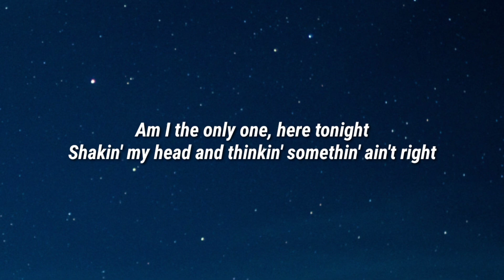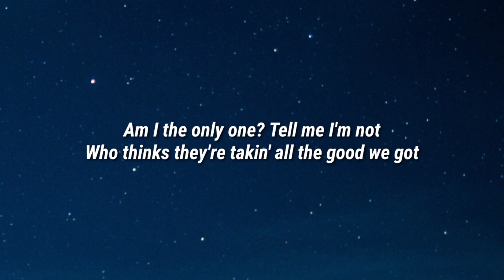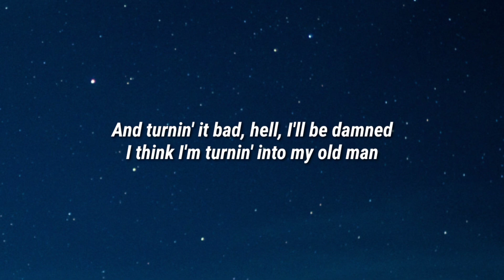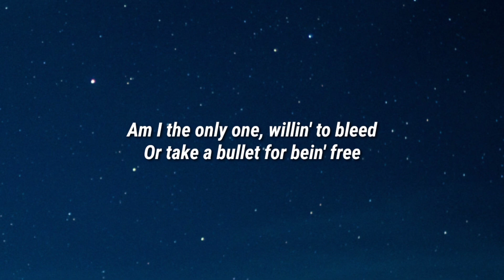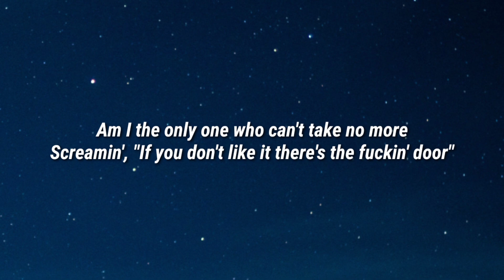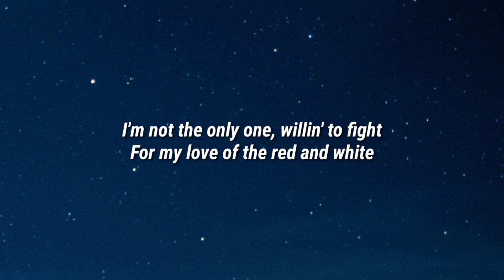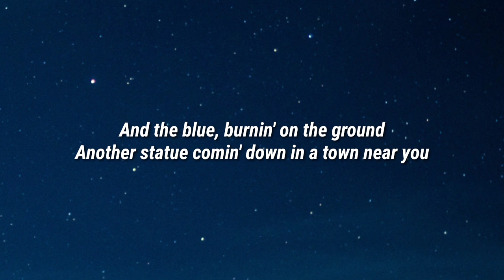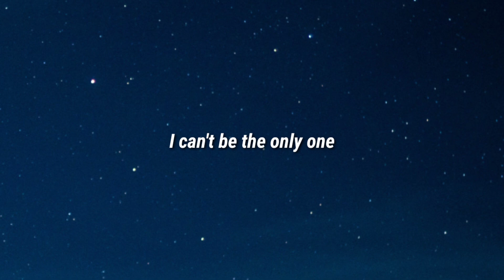Aaron Lewis - Am I The Only One (Lyrics)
Lyrics

[Verse 1]
Am I the only one, here tonight
Shakin' my head and thinkin' somethin' ain't right
Is it just me? Am I losin' my mind?
Am I standin' on the edge of the end of time?

[Verse 2]
Am I the only one? Tell me I'm not
Who thinks they're takin' all the good we got
And turnin' it bad, hell, I'll be damned
I think I'm turnin' into my old man

[Chorus]
Am I the only one, willin' to bleed
Or take a bullet for bein' free
Screamin', "What the fuck!" at my TV
For tellin' me, yeah, are you tellin' me?
That I'm the only one, willin' to fight
For my love of the red and white
And the blue, burnin' on the ground
Another statue comin' down in a town near you

[Post Chorus]
Watchin' the threads of Old Glory come undone

[Verse 3]
Am I the only one not brainwashed?
Makin' my way through the land of the lost
Who still gives a shit, and worries 'bout his kids
As they try to undo all the things he did?

[Chorus]
Am I the only one who can't take no more
Screamin', "If you don't like it there's the fuckin' door"
This ain't the freedom we've been fightin' for
It was somethin' more, yeah, it was somethin' more
Am I the only one, willin' to fight

[Bridge]
Am I the only one who quits singin' along
Every time they play a Springsteen song

[Chorus]
Am I the only one sittin' here
Still holdin' on, holdin' back my tears
For the ones who paid with the lives they gave
God bless the U.S.A
I'm not the only one, willin' to fight

Aaron Lewis, Am I The Only One, Aaron Lewis Am I The Only One, Am I The Only One Aaron Lewis, Am I The Only One, Lyrics, Lyrics Am I The Only One, Aaron Lewis Am I The Only One Lyrics, Am I The Only One Aaron Lewis Lyrics, Lyrics Aaron Lewis Am I The Only One, Lyrics Am I The Only One Aaron Lewis, Aaron Lewis Lyrics Am I The Only One, Am I The Only One Lyrics Aaron Lewis, DaBaby Rockstar Lyrics ft Roddy Ricch, Megan Thee Stallion Savage Lyrics ft Beyonce, The Weeknd Blinding Lights Lyrics, SAINt JHN ROSES Lyrics, Justin Bieber Intentions Lyrics ft Quavo, Doja Cat Say So Lyrics ft Nicki Minaj, Lil Baby The Bigger Picture Lyrics, Jack Harlow Whats Poppin Lyrics ft DaBaby Tory Lanez & Lil Wayne, Lil Mosey Blueberry Faygo Lyrics, Post Malone Circles Lyrics, Harry styles Adore You Lyrics, DopeLyrics, SuperbLyrics, LYRICS LOVERS, BangersOnly, Unique Vibes, Lyrics de músicas, Leader Of Lyrics, NewMelody, Taz Network, Unique Sound, Gold Coast Music, Divinity, Country Music New.